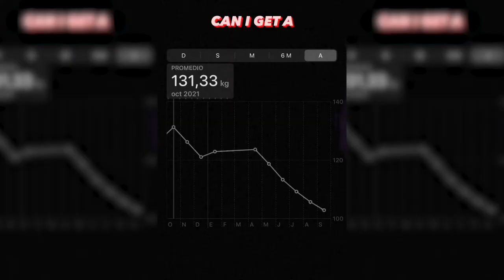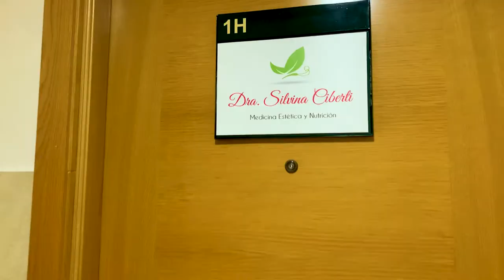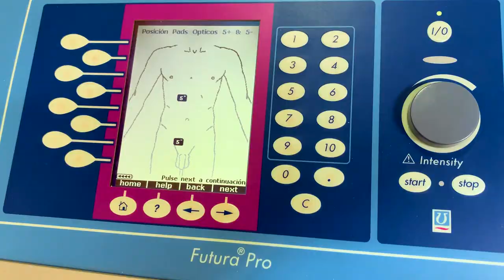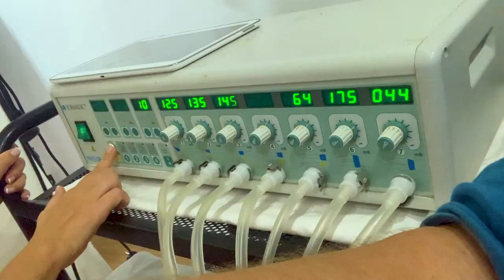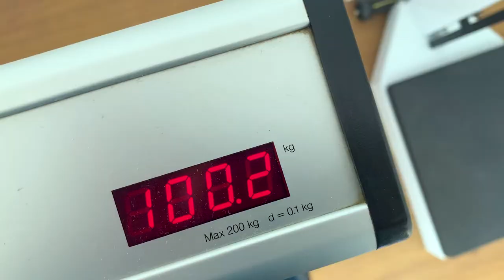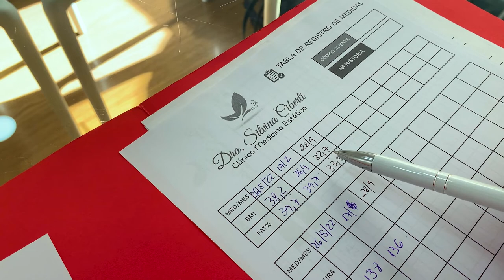BAJÉ 30 KILOS en 6 MESES y este es el cambio con mi NUEVO ESTILO DE VIDA - TRANSFORMACIÓN REAL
Este 2022 me propuse bajar 40 kilos más de los cuáles ya llevo bajados 30 y este es el resumen que les quiero compartir.

Solo les voy a decir una cosa más, este no es el final del recorrido, solo es el comienzo.